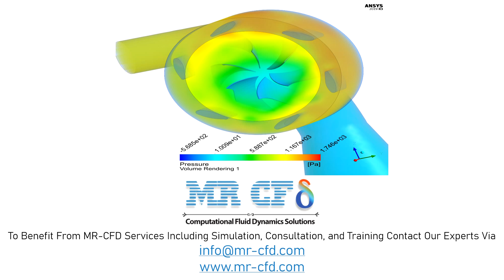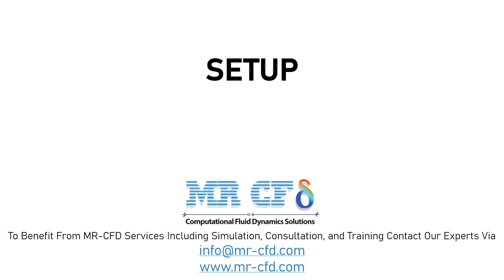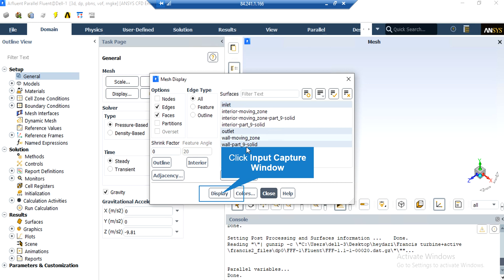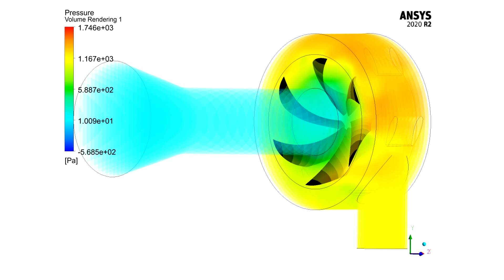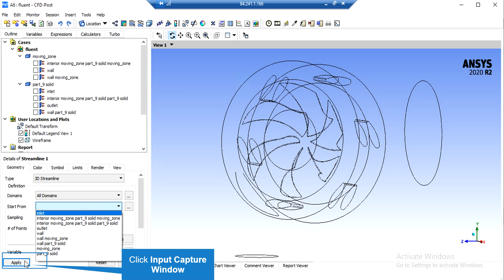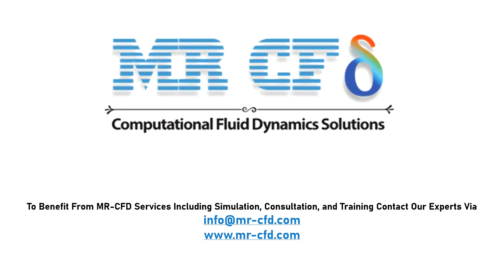ANSYS FLUENT Training: Francis Turbine CFD Simulation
The present problem simulates the water flow inside a Francis water turbine. Water turbine is a turbomachinery that convert kinetic energy from water flow or potential energy from water height differences into rotational motion. Francis turbines are one of the types of water turbines that have the ability to use both kinetic and potential energy for power generation at the same time due to the location of their blades.

In this type of turbine, water flows into the helical chamber, because due to the circular structure of the blades, in order to improve the operational efficiency of the system, the flow of fluid colliding with the blades must be rotational. The water flow is then transferred to the turbine runner blades with a certain flow rate, and as a result, by rotating these blades by the water flow, the desired work is produced. Finally, the outflow of water from the turbine runner blades will be axial.